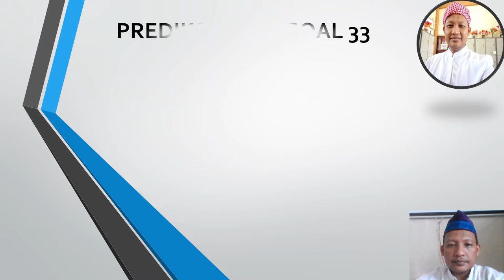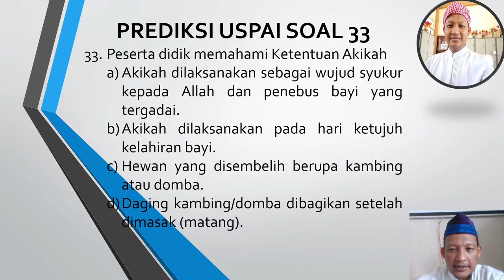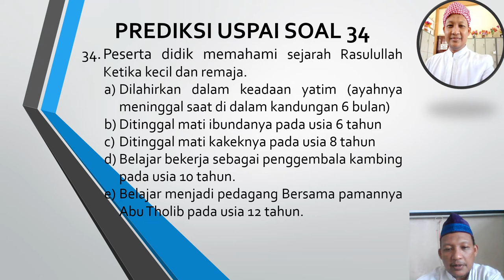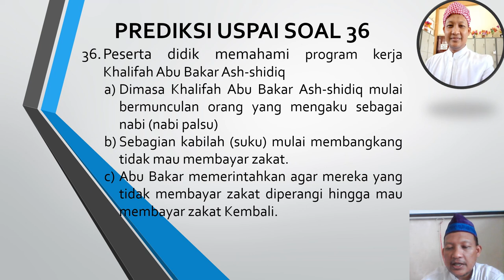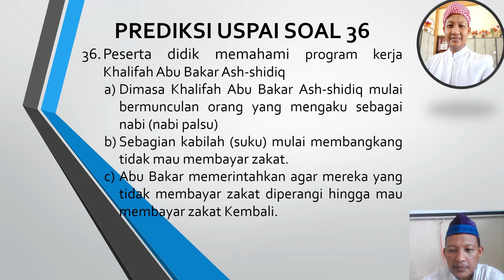Prediksi Soal USPAI no 33 36